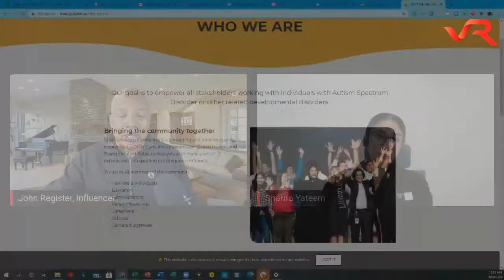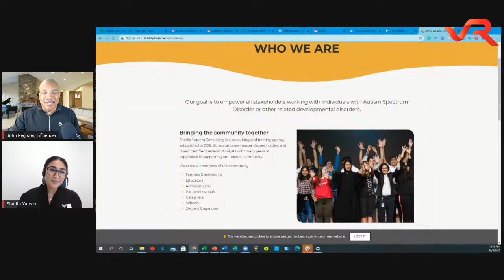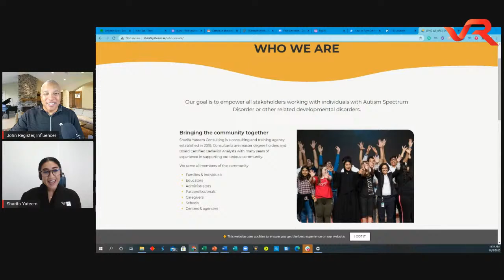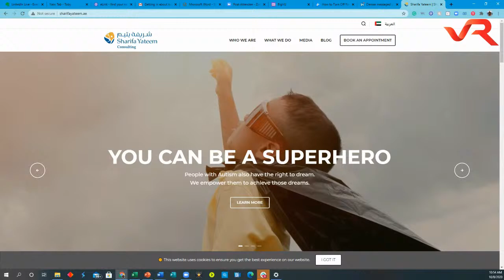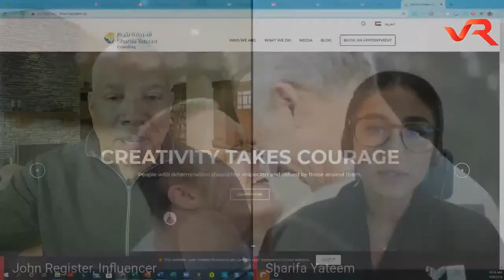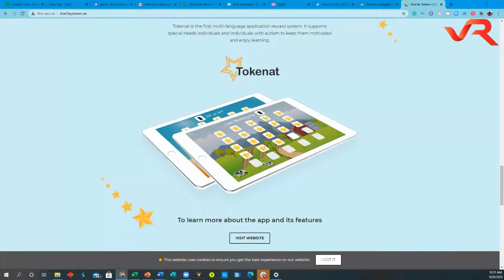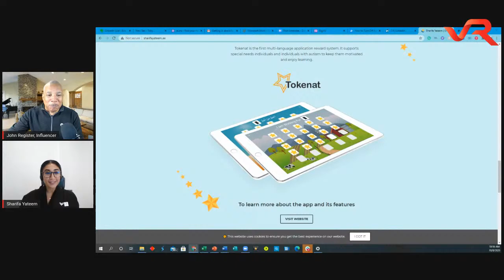Hurdling Adversity with John Register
with guest Sharifa Yateem. Join us to hear Inspirers and Maximizers of Pivotal Moments.